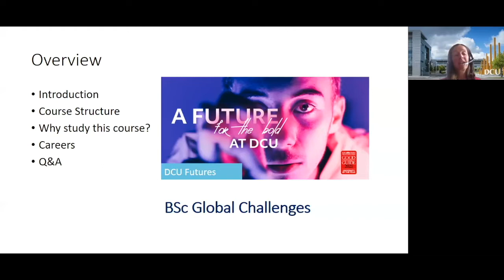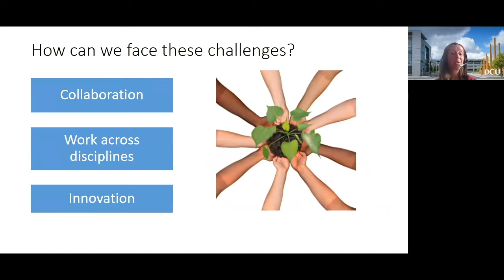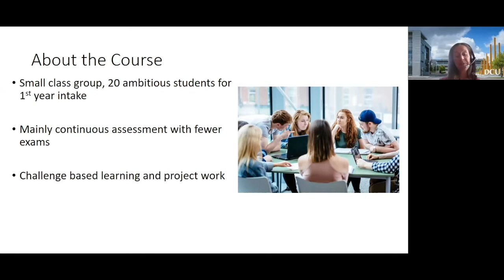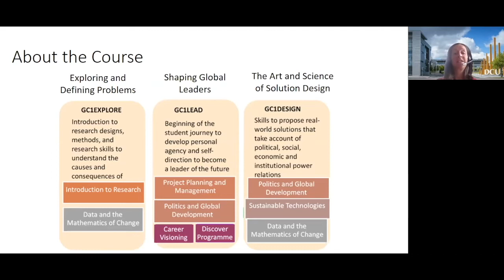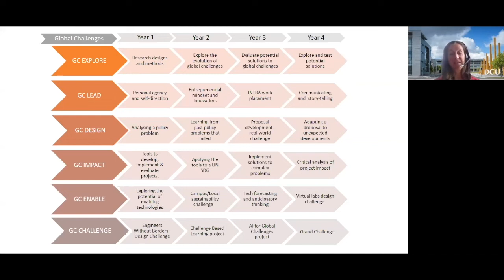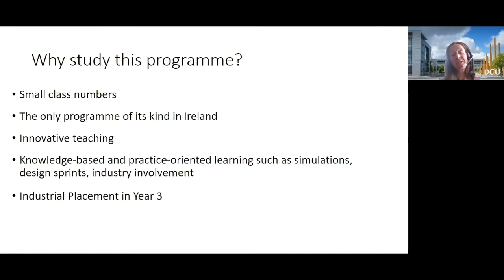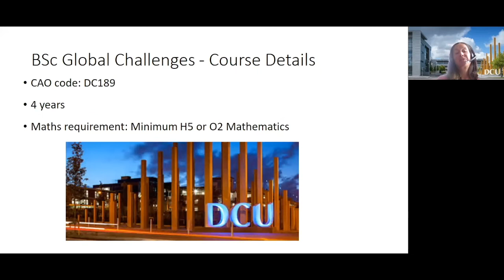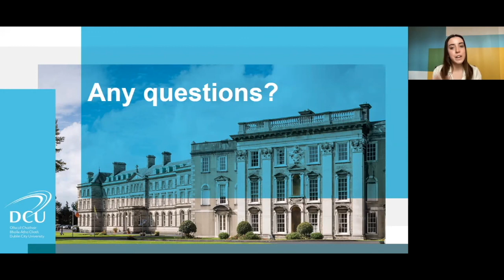BSc in Global Challenges at DCU